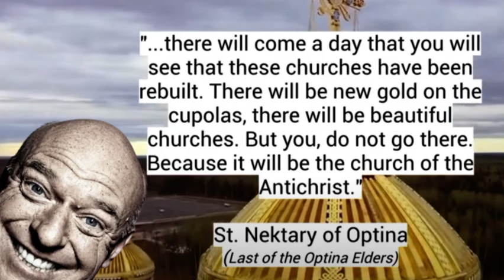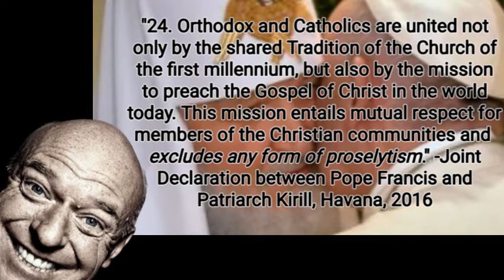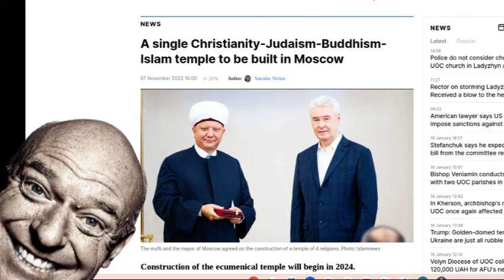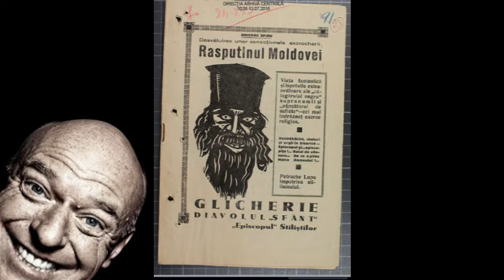Ancient Faith refuting itself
Ancient Faith
Ancient Faith Radio
Ancient Faith Ministries